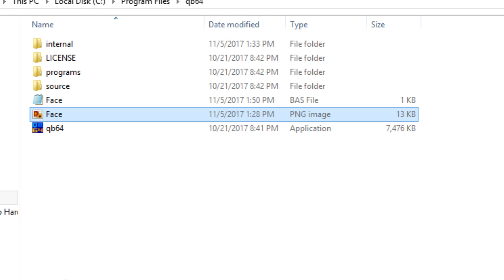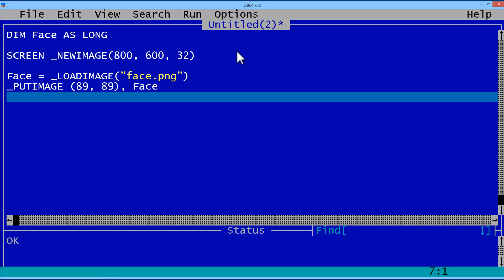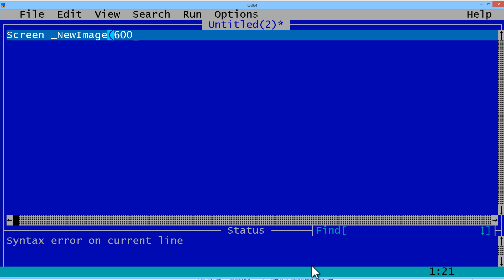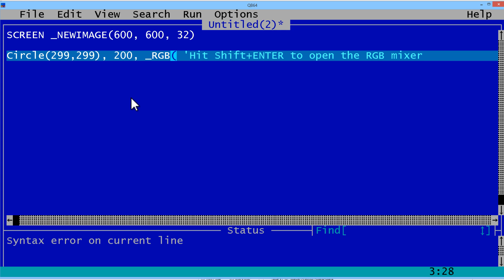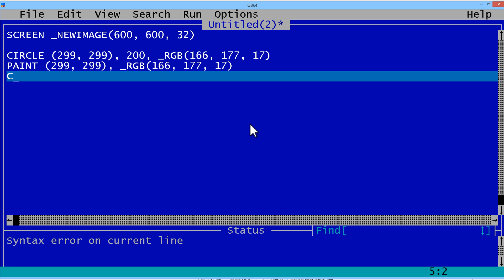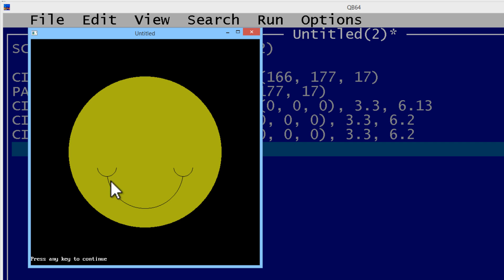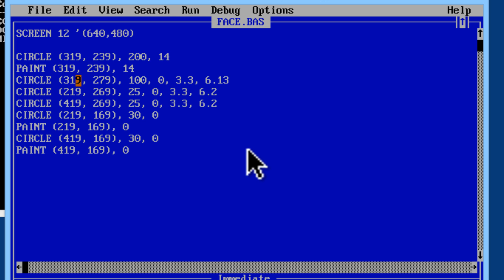QBasic Tutorial 54 - Making QBasic Smile By Drawing A Face - QB64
This tutorial shows how to make a semi circle into a smile. For more information on drawing see tutorials 26 - 32. This tutorial also shows how to insert a picture.